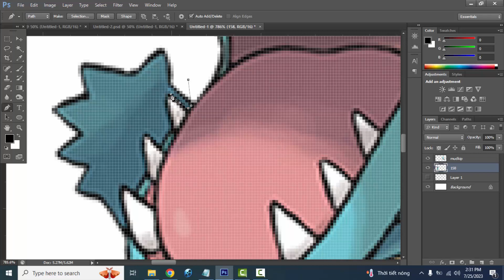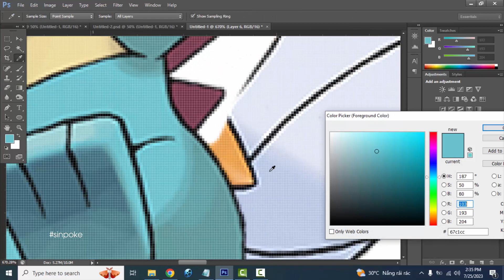Pokemon Fusion | Totodile + Mudkip | pokemon infinite fusion